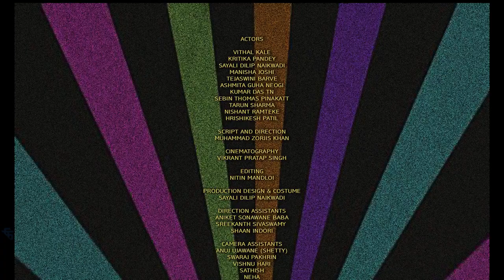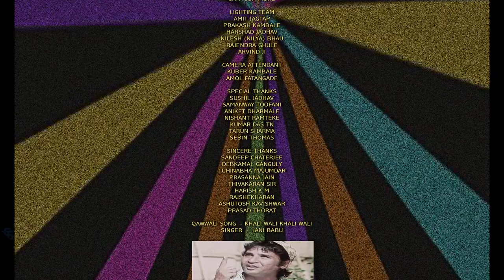Khalli Walli Music Video | FTII Playback Exercise | Dance Song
This is a music video (playback exercise) that I did as part of my coursework at the Film and Television Institute of India, Pune.

Script and Direction: Muhammad Zorjis
Cinematography: Vikrant Pratap Singh
Editing: Nitin Mandloi
Production Design: Sayali Naikwadi
Main Cast: Vitthal Kale, Kritika Pande, Manisha Joshi, Tejaswini Barve, Asmita Guha, Tarun Sharma, Sebin, Kumar Das TN, Nishant Ramteke

The original song is composed and sung by Jani Babu.